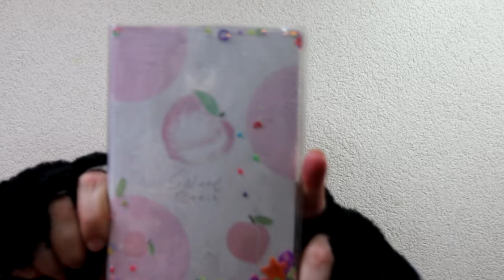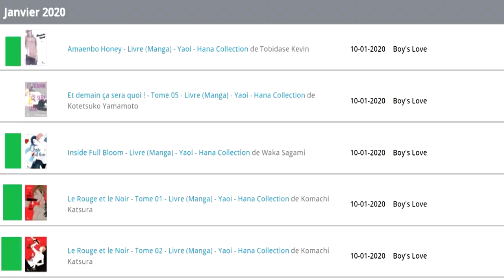série qui commencent et se terminent en Janvier 2020